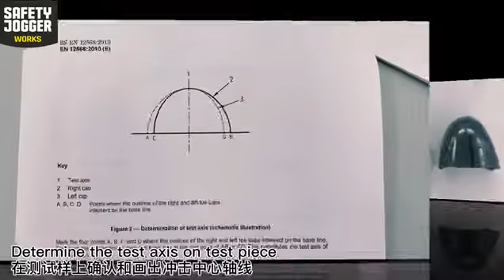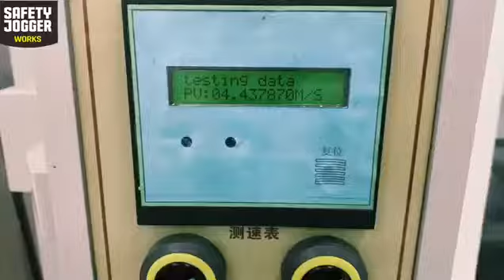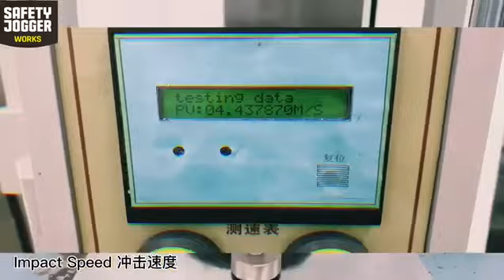Impact test toecap Safety Jogger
Ini adalah tes pada tingkat komponen untuk memverifikasi apakah toecaps dapat menahan gaya benturan 200 joule sambil menjaga jarak yang cukup untuk melindungi jari-jari kaki Anda. Ini diuji dengan menjatuhkan berat standar 20kg pada toecap itu sendiri, dari ketinggian 1 meter.